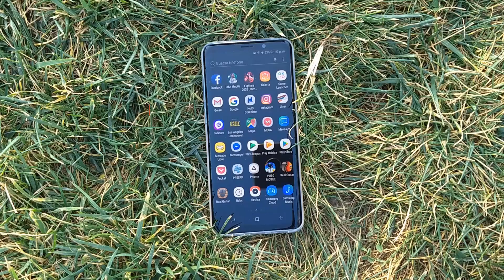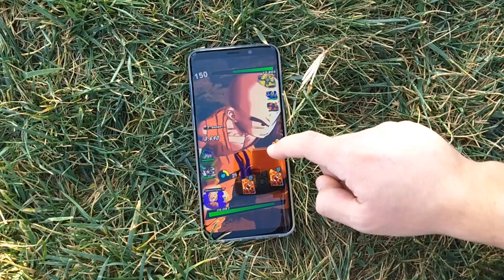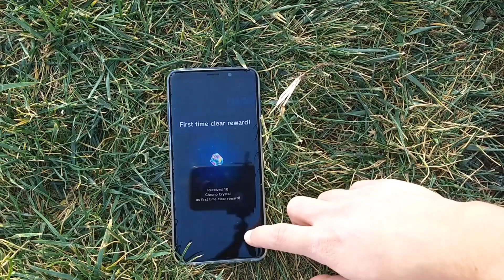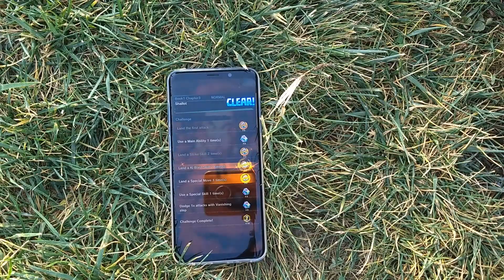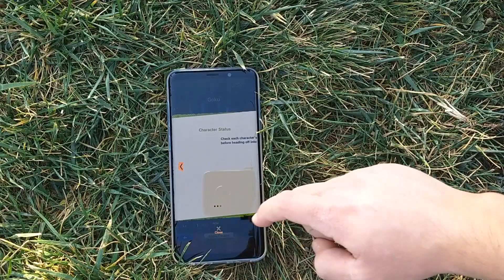Nuevo Increible juego de dragon ball + Descarga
Dragon Ball Legends: Lo jugamos y contamos por qué arrasa,
¡JUGANDO A LA BETA DE DRAGON BALL LEGENDS + OPINION!

Tu visita en este vídeo me alegra mucho y me motiva a seguir creando contenido.

¿Quieres juegos de steam baratos al mejor precio?

mi día a día con la tecnología.

MUCHÍSIMAS GRACIAS!!

ANDROIDVK